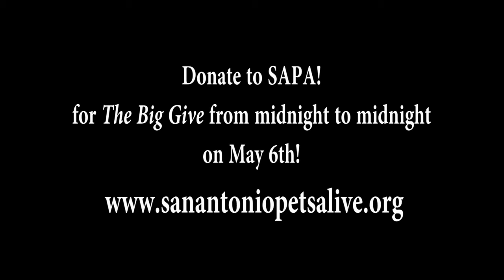The Adventures of Brack- Episode 24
Brack is a puppy dreaming of what life could be like in a home outside of the shelter. Follow him as he visits a variety of San Antonio hot spots.

A new episode will be released each hour on May 6th to promote supporters to donate for The Big Give SA!